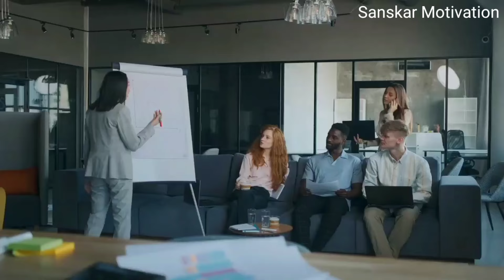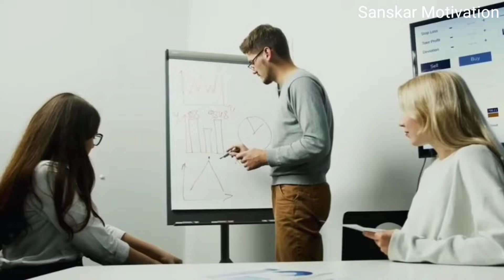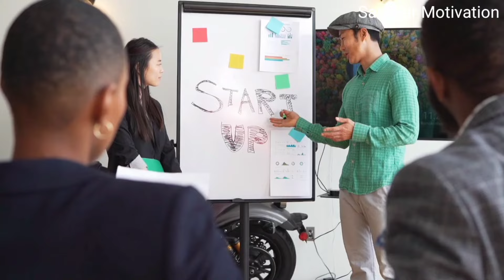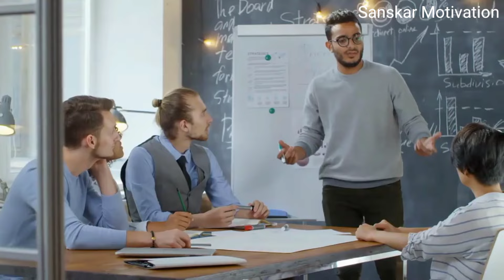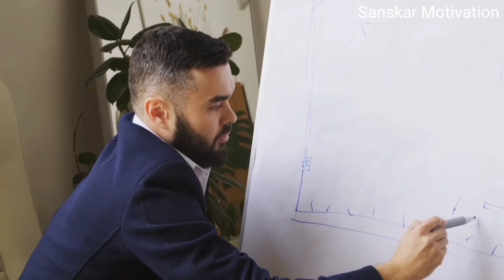इसके बाद जीवन भर सिर्फ पैसे ही आकर्षित होंगे | Buddhist story for Successful Businessman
इसके बाद जीवन भर सिर्फ पैसे ही आकर्षित होंगे | Buddhist story for Successful Businessman | Buddha Motivational

इस वीडियो में हम आपको बताएंगे कि बिजनेसमैन कैसे बनें और पैसे कैसे कमाएं। यह Buddha Motivational वीडियो आपकी मदद करेगा एक सफल व्यवसायी बनने में।

speech,motivational story in hindi,motivational speaker,best motivational speech, inspirational story,success story,best motivational

business name ideas.
business song
how to start business
business method
about business
business knowledge
how to do business
business kavya
how is business done
business method
about business
business knowlodas
how to become successful sandeep maheshwari